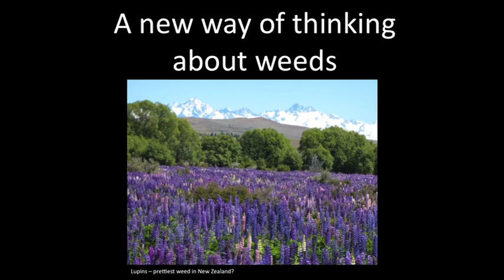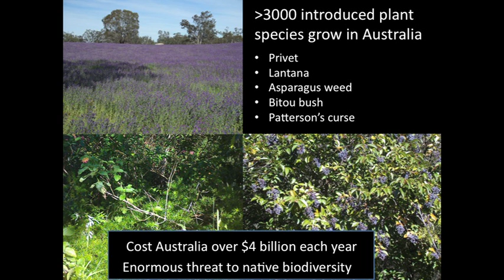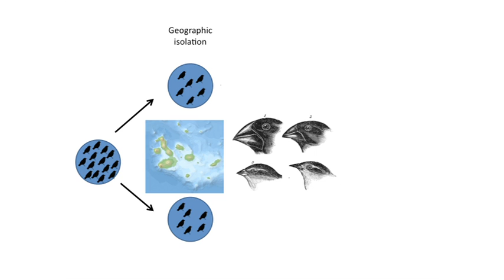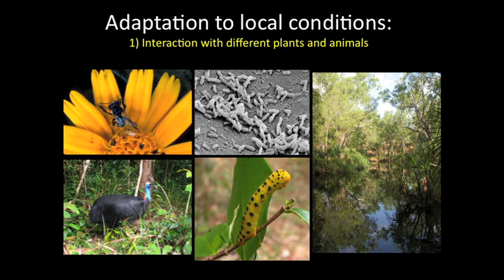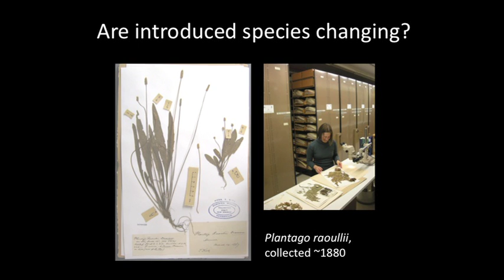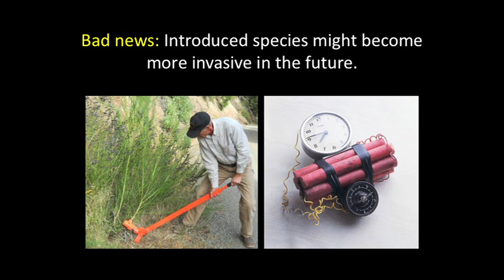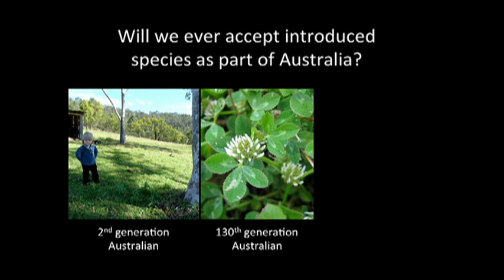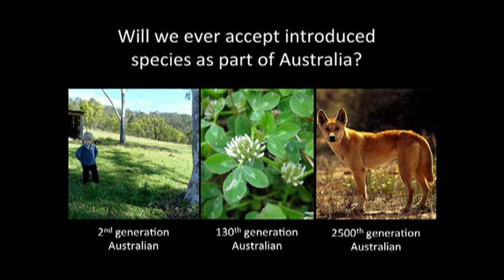Our Relationship with Weeds: Angela Moles at TEDxSydney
A lot of effort is spent trying to eradicate invasive species.  Angela wants us to reconsider our relationship with weeds.  She argues passionately that we should learn to tolerate the likes of Lantana. Weeds are evolving. They will become biological natives. It's only a matter of time.

Angela has a passion for weeds and she knows a thing or two about introduced species, partly because she's been one herself.  Angela traipsed the globe for the World Herbivory Project, where she stayed in 107 different beds (yes, she kept count) over just a couple of years, measuring the characteristics of plants on every continent.  She is a senior lecturer at UNSW, where she heads the Big Ecology Lab. Last year, she was awarded the Eureka Outstanding Young Researcher Prize. She hopes never to sleep in another hostel or spare room again.

TEDxSydney 2012 took place on Saturday 26 May 2012 at Carriageworks. Tens of thousands of people enjoyed the day: 800 in the theatre, over 1,000 via big screen simulcast in The Forum, many thousands online via YouTube and ABC Big Ideas ... and up to 80,000 tuning in to ABC Radio National.